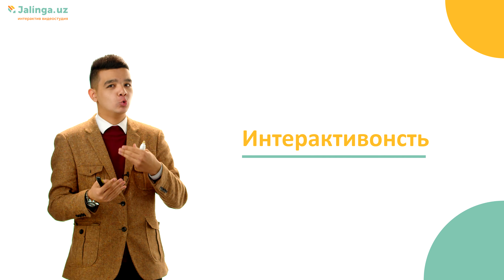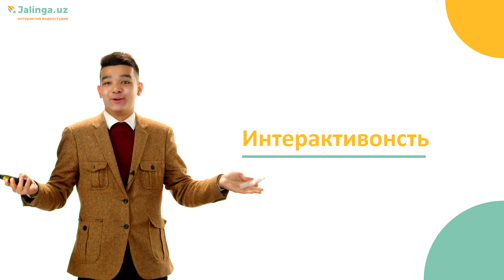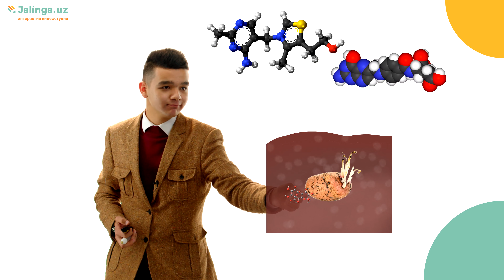что такое интерактивность? | JalingaUz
Интерактивность - очень частое слово встречающаяся в наших видео. И слово что ассоциируется с компанией Jalinga. Вот в данном видео и узнаем что это слово означает.

Интерактивность (от англ. interaction — «взаимодействие») — понятие, которое раскрывает характер и степень взаимодействия между объектами или субъектами. Используется в областях: теория информации, информатика и программирование, системы телекоммуникаций, социология, дизайн, в частности проектирование взаимодействия, и других.

Так. Данные слово из википедии. Подробнее и понятие - смотрите в видео.

00:00 Изменение концентрации
00:56 Что такое интерактивность
01:25 Полное погружение
02:01 Это и  называется
02:41 Рапотрошим на атомы Картошку